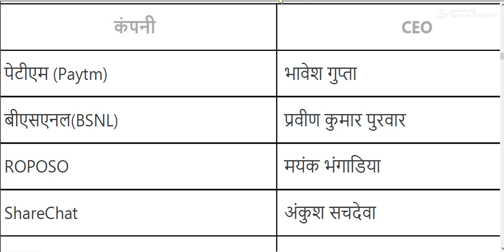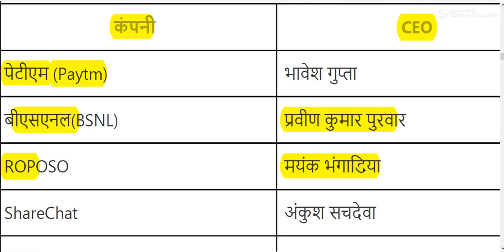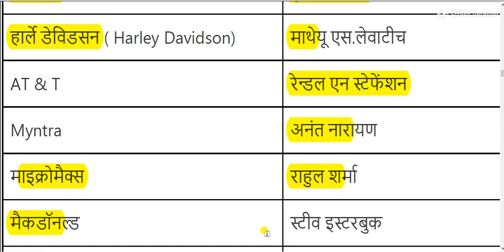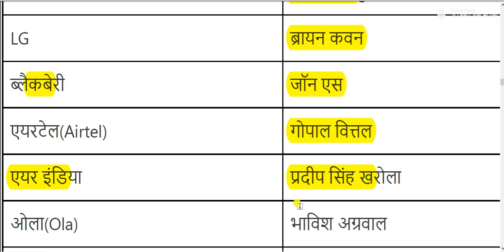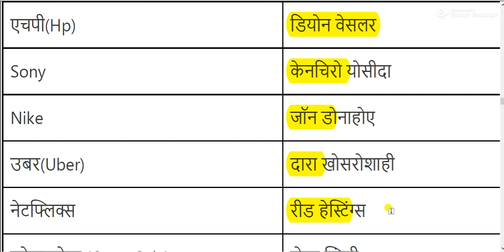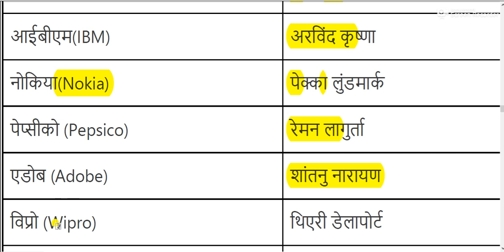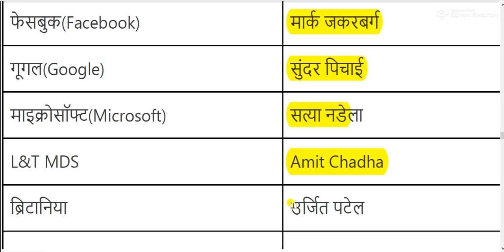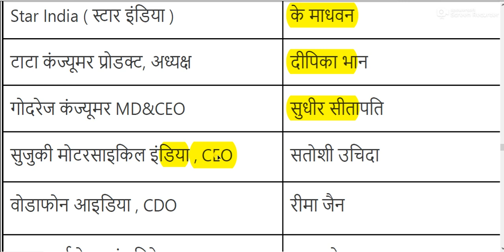प्रमुख कंपनियों के CEO || Top Companies CEO || Current affairs 2021